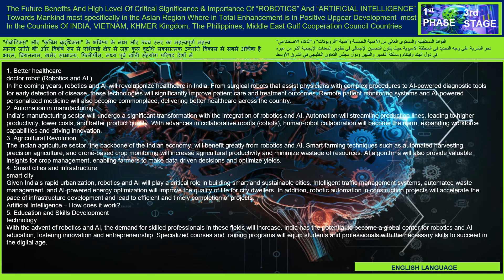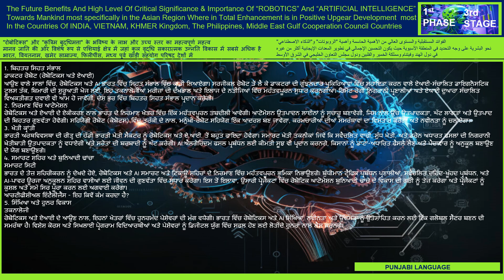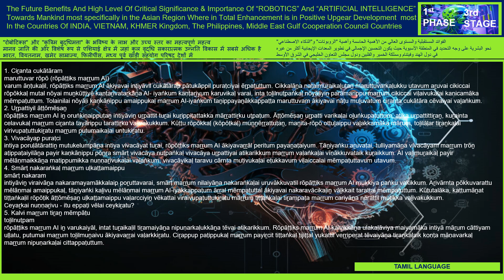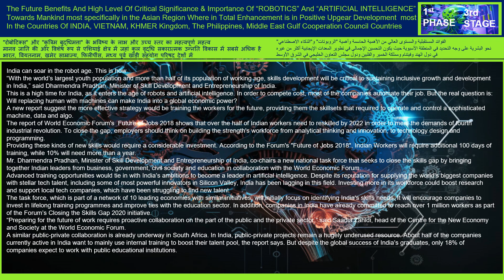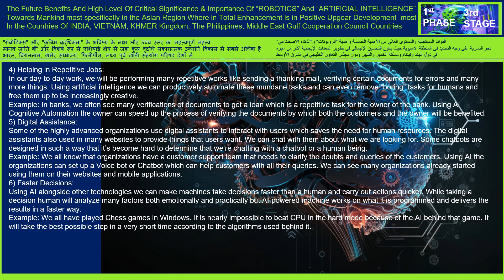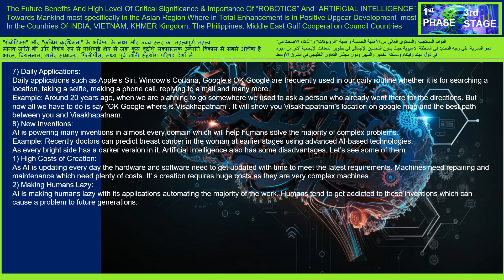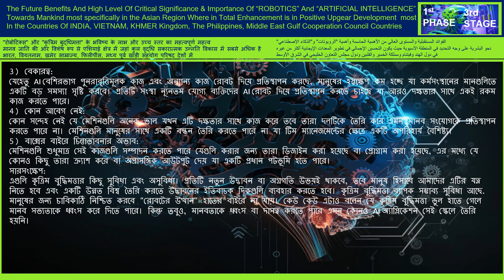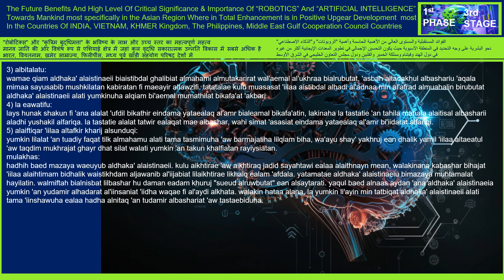PART 11 Third Stage of Future ROBOTICS ^0 ARTIFICIAL INTELLIGENCE applications